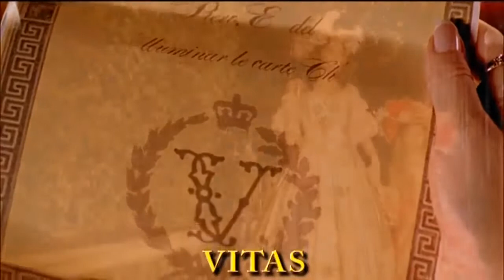ВИТАС VITAS женщина и мобильный La Donna E Mobile 2009 (Official Video)